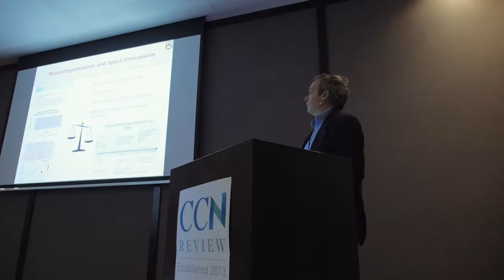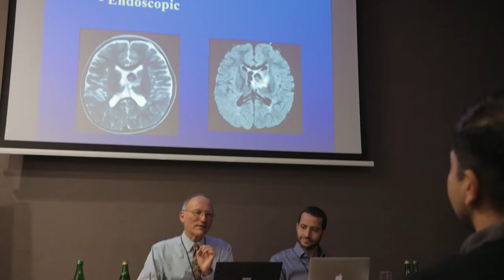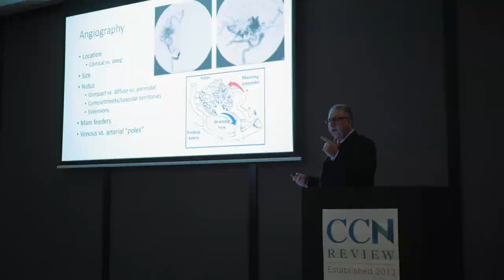CCN Review Summary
The CCN Review stands for The Comprehensive Clinical Neurosurgery Review. It was established in 2013 and since then has become the top international neurosurgery review course.

Director: Dr. Nabeel S. Alshafai